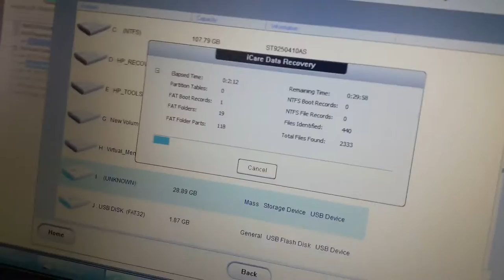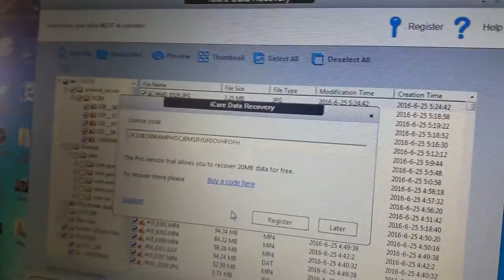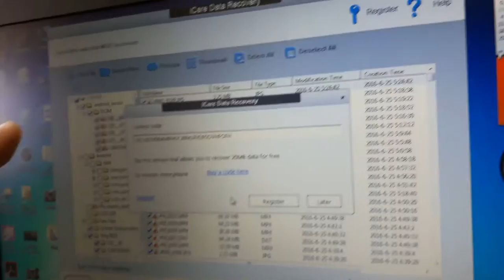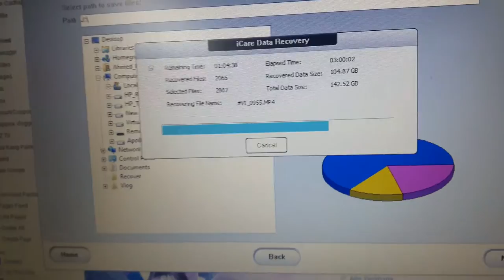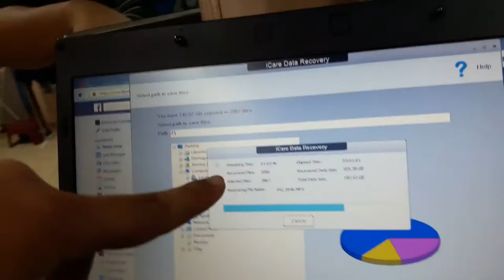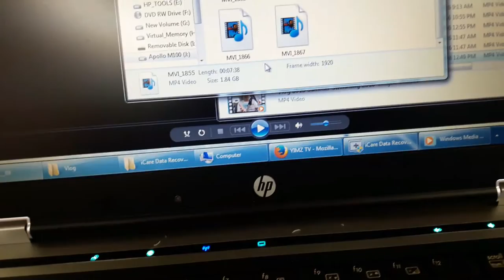My Vlog Footages are GONE! | Vlog 0018